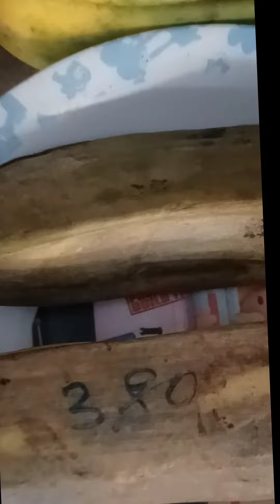Sobrang mahal ng saging dito sa Singapore